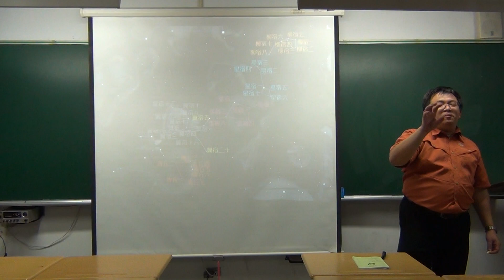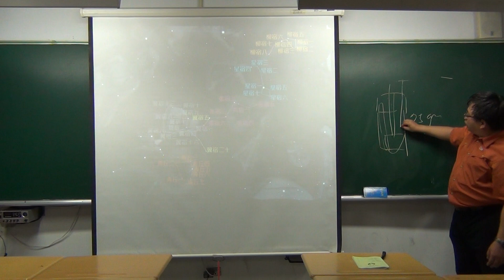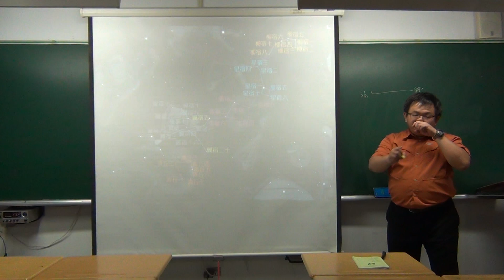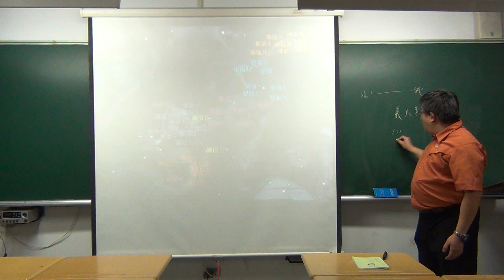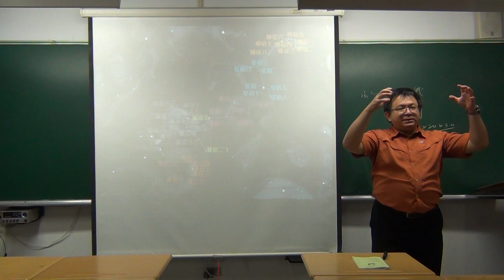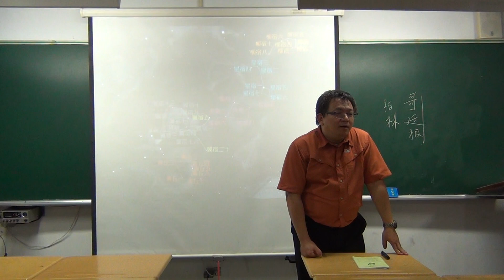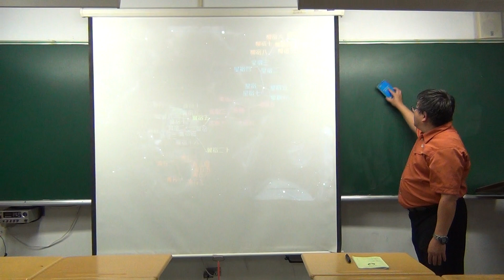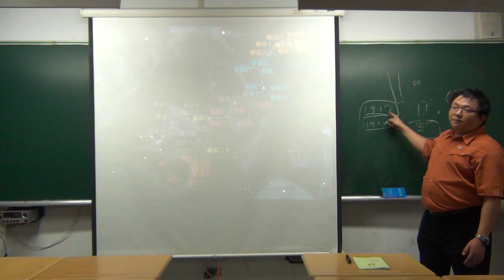2017052403_春季星空之中國古天文(三)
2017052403_春季星空之中國古天文(三)
王穎聰, 中山社大, 認識星空, 施炫呈, 法醫, 春季星空, 中國古天文, 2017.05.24